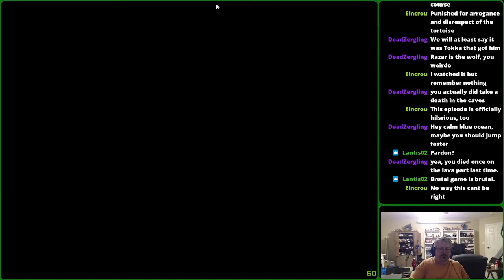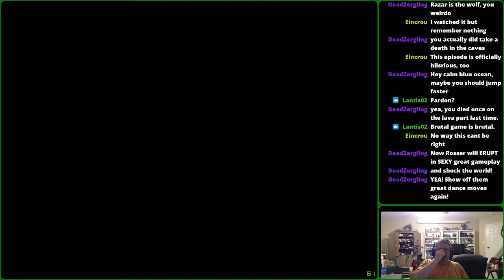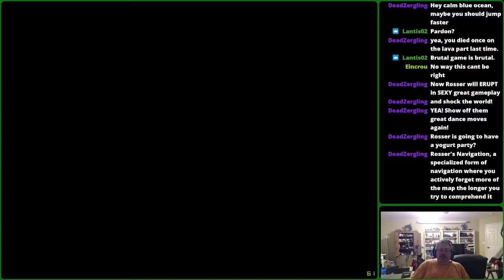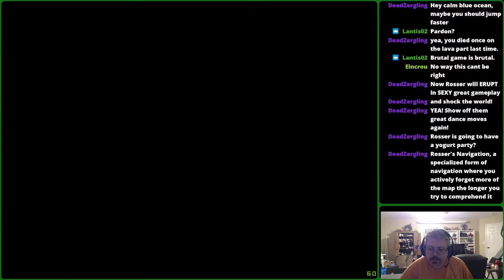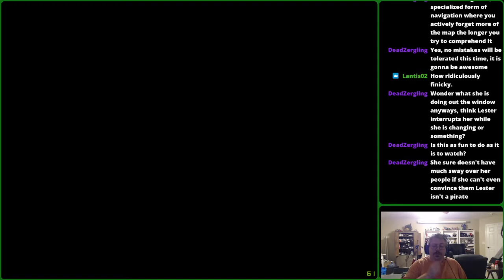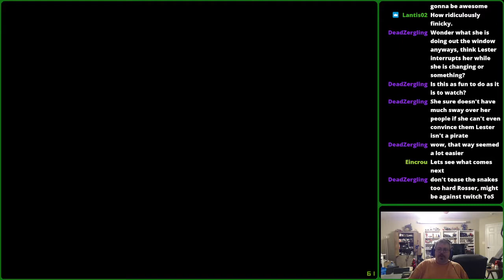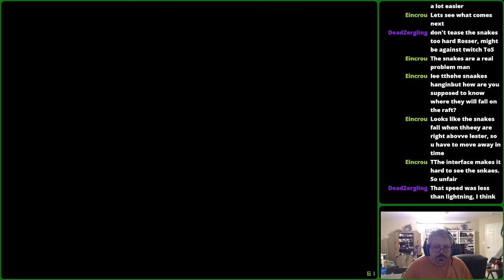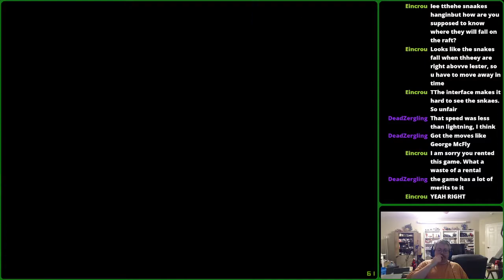Lester the Unlikely Insufferable Attempt 03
Inching ever closer to adequacy.